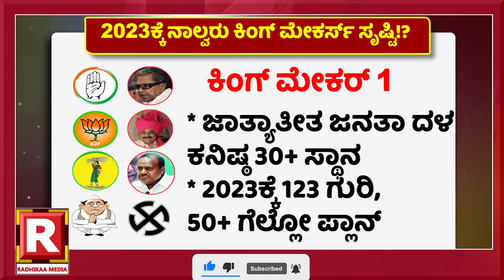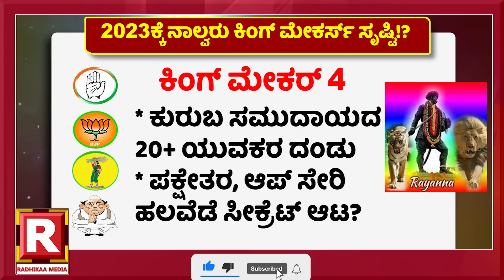Siddaramaiah Cm :ಸಿದ್ದುಗಾಗಿ ಸೃಷ್ಟಿಯಾಗ್ತಿದ್ಯಾ ಎರಡು ಟೀಮ್? |Karnataka Election 2023 |Radhika media |HDK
2023ಕ್ಕೆ ನಾಲ್ವರು ಕಿಂಗ್ ಮೇಕರ್ಸ್ ಸೃಷ್ಟಿ!?
ದಳಪತಿಗೆ ಹೊಸ ಕಾಂಪಿಟೇಟರ್ಸ್ ಯಾರು?